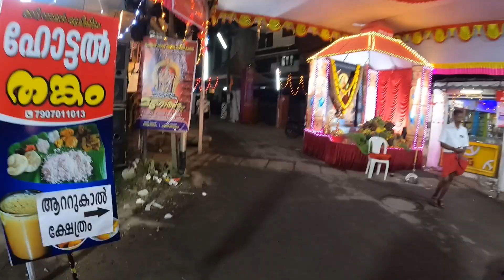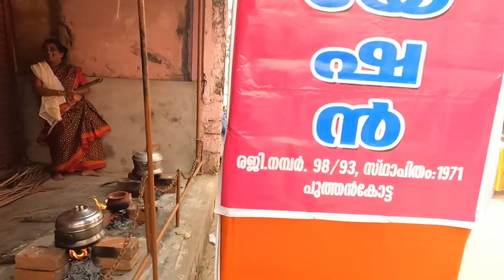അടിച്ചു പൊളിച്ചു ഒരു പൊങ്കാലയാണ് Guysss🎊🪅🥳😎 | Attukal pongala 2023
Attukal pongala 2023
LAPG : Life Adichu Polikanam Guys